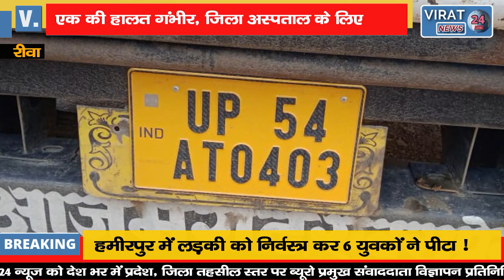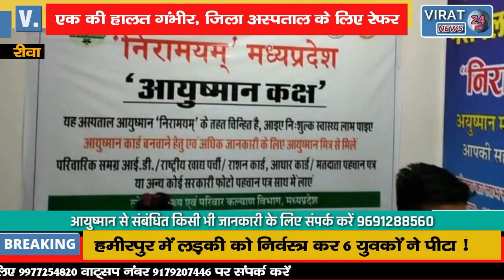REWA BREAKING- तेज रफ़्तार ट्रक ने बाइक सवार को मारी ठोकर; एक की हालत गंभीर, जिला अस्पताल के लिए रेफर